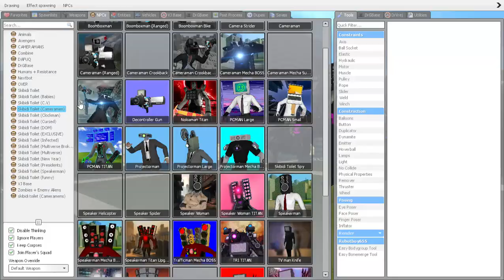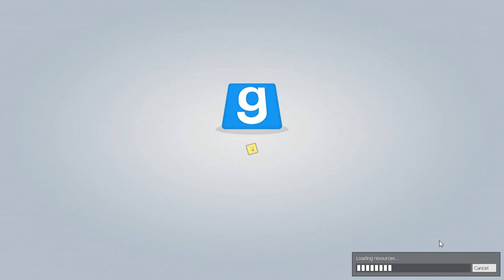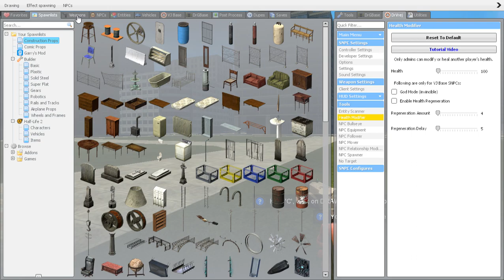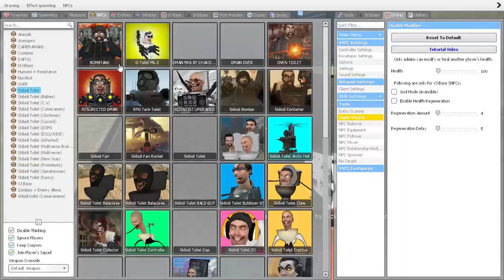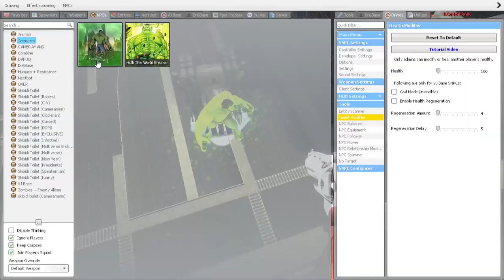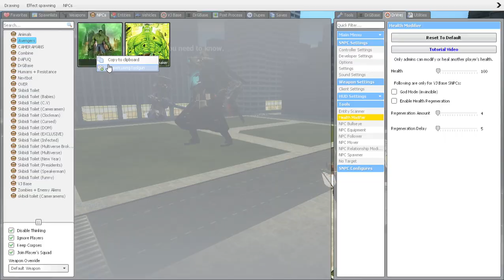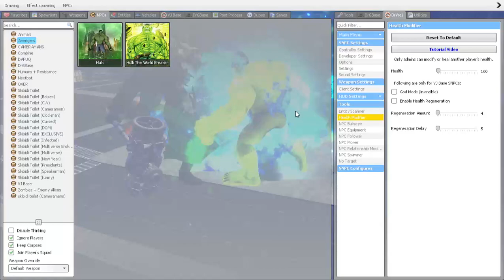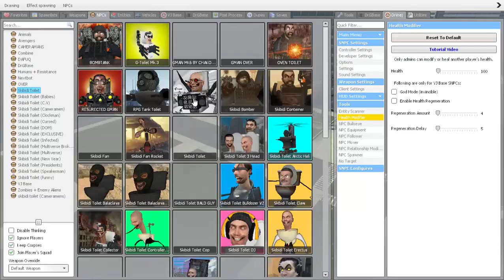SUPER UPGRADED TITAN CAMERA MAN/TV MAN VS SUPER UPGRADED TITAN SPEAKER MAN vs skibidi GARRY'S MOD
gaming garrysmod alphabet SUPER UPGRADED TITAN CAMERA MAN/TV MAN VS SUPER UPGRADED TITAN SPEAKER MAN vs skibidi tolet GARRY'S MOD!